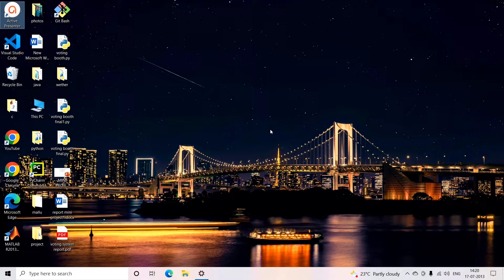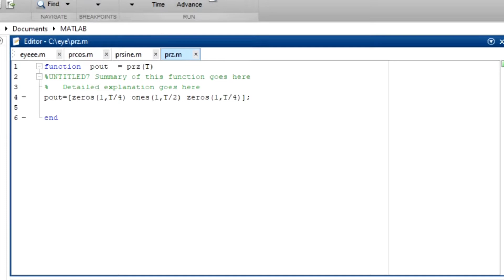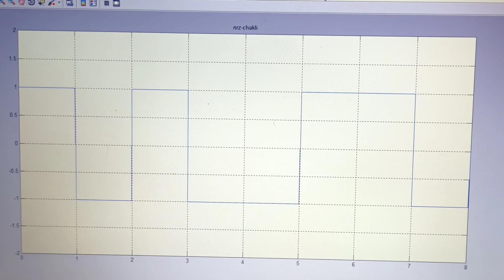DIGITAL COMMUNICATION LABORATORY SOFTWARE || VTU ECE 6Th SEM || USING MATLAB || ECE BRANCH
Video is about Digital Communication (DC) program software part, using MATLAB software ..
I hav explained Eye diagram, DPSK, nrz and rz software programs in this video.

This is my second educational video😃...

Apologize my English talking.

Thank you for coming and watching this video 🙏🙏🙏